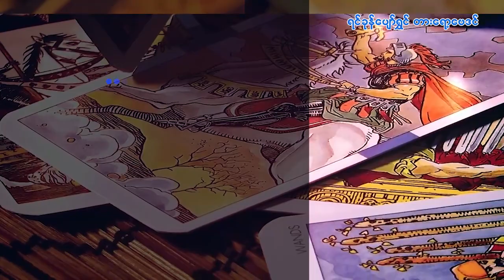၁၂.၂.၂၀၂၃ မှ ၁၈.၂.၂၀၂၃ ထိ စနေသားသမီးများအတွက် တစ်ပတ်တာဟောစာတမ်း